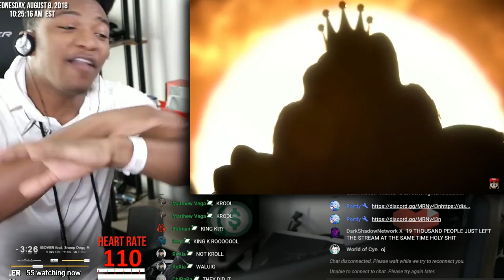Etika Reacts to King K Rool's Reveal in Smash Bros Ultimate